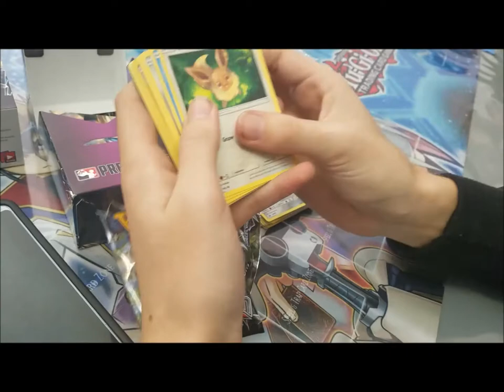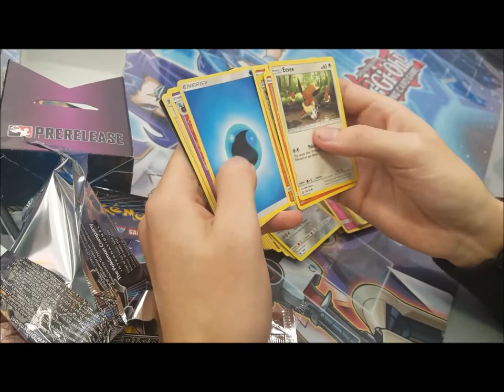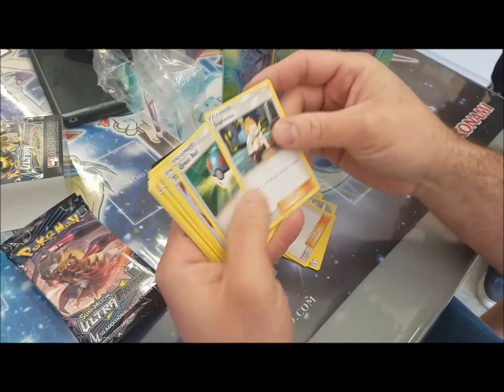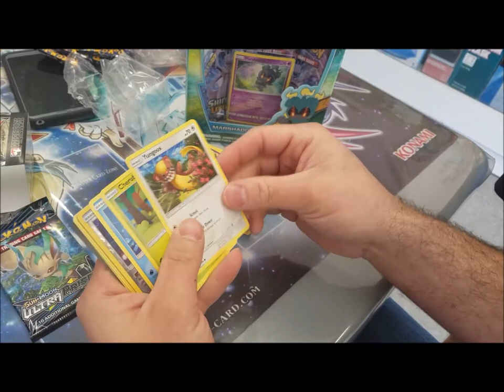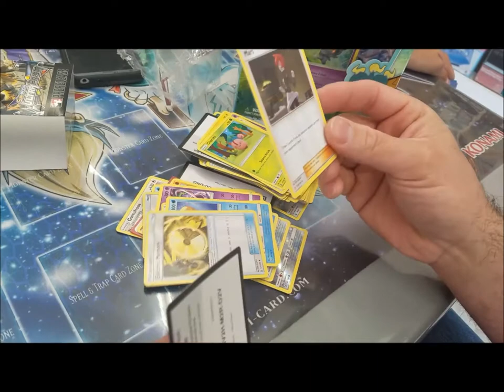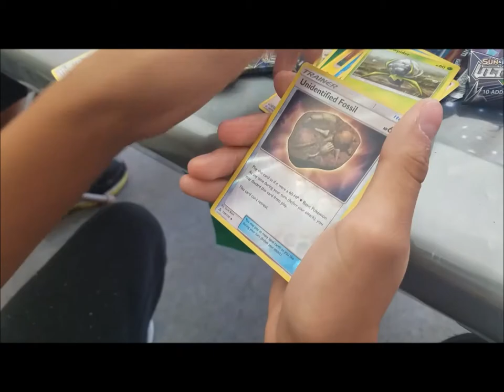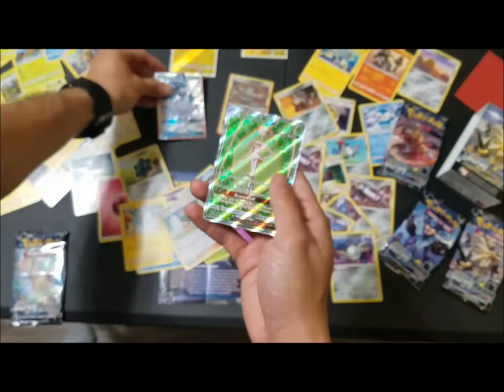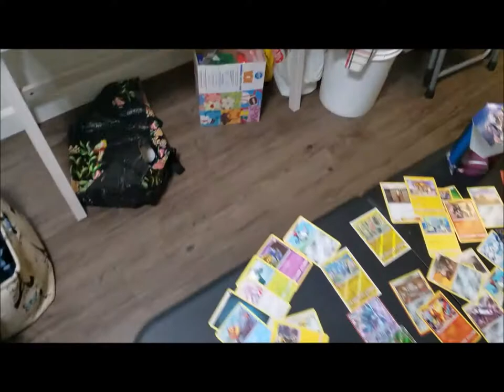ULTRA PRISM PRERELEASE! 16 BOOSTER PACKS!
Attended my first ever Pokemon Event of any sort. Joined by fellow youtuber "MASS X0G". We headed to South Gate to Tweed Cards and Gaming for the Ultra Prism Prerelease. While making other friends at the event, I was able to capture the openings of 16 Ultra Prism Booster Packs. Overwhelmed by the masses, we headed out before joining their 2 Prerelease Tournaments. My luck of pulling awesome cards continues. I hope you enjoy Pokemon as I do, and please enjoy the rest of the videos of my channel.